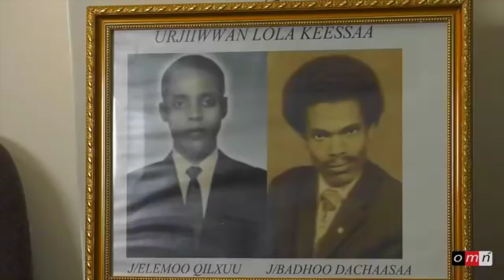OMN፡Jawar Mohammed ፡ በወቅታዊ ጉዳዮች ላይ ጀዋር መሀመድ የሰጠው ማብራሪያ Sep 27, 2018